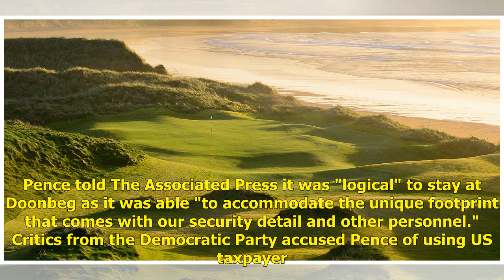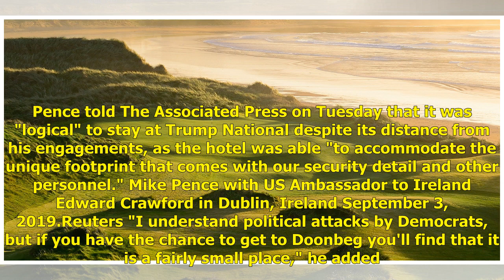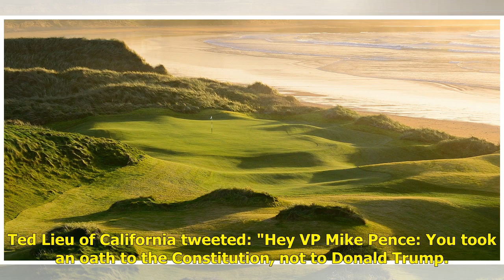Mike Pence said it was 'logical' to stay at a Trump hotel 140 miles from his meetings in Ireland ...